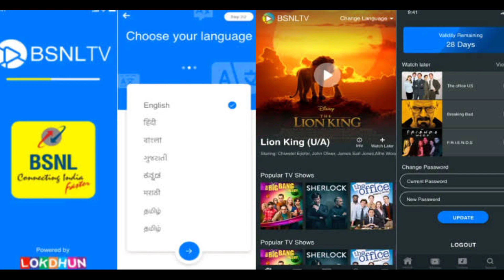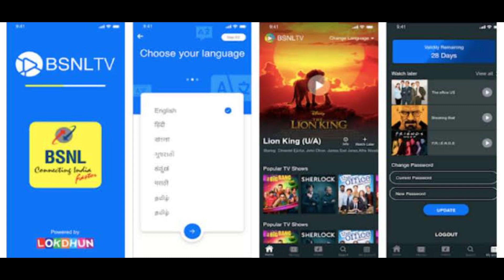BSNL TV Service Launch India | BSNL TV App Launch | BSNL OTT Service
Hai Guys Es Video Me Hm Apko Batayenge Ki BSNL Ka TV App Finally Launch Ho Gya Hai Aur BSNL TV App Aa Gya Hai Yha Ap Live TV Dekh Skte Ho🔥🔥🔥